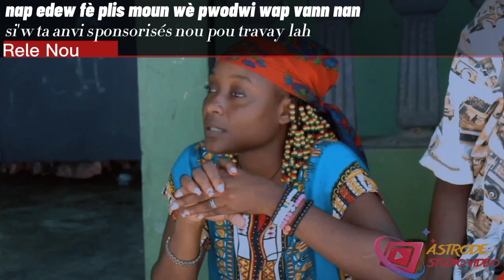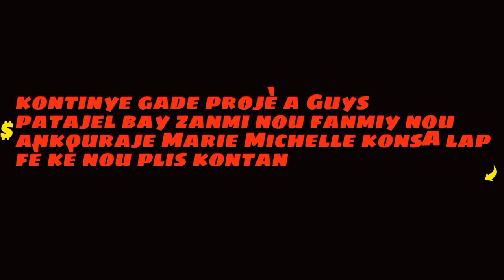l'épreuve de Marie Michelle Épisode 14 chifonnen ap pran jòf😱 (bientôt Guys lap vini) mesaj enpòtan